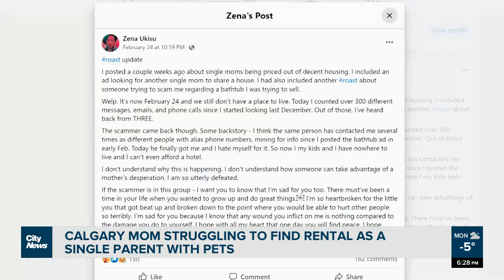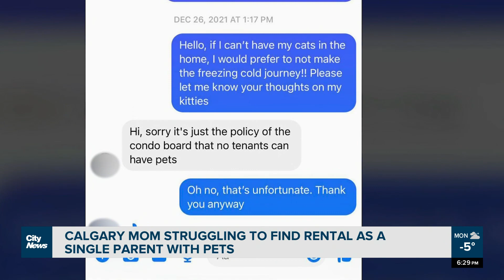Calgary mom struggling to find rental as a single parent with pets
A Calgary mom of two claims she is unable to secure an affordable rental because she is a single mom and has pets. Henna Saeed talks to the women’s shelter and the Calgary Humane Society, about possible options for people in this situation.